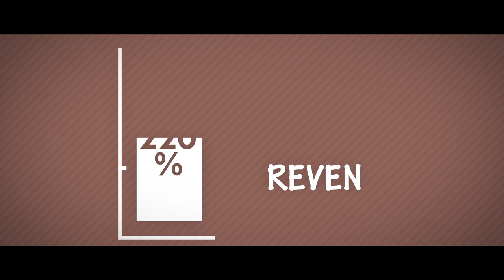The Vuya Foundation: Success Stories from South Africa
The Vuya Foundation is a non-profit company based in the Western Cape of South Africa that focuses mainly on early childhood development, education skills development in the form of bursaries and social entrepreneurship focusing on women

The Vuya Foundation has been running for a number of years but has only recently taken then time to step back and look at the good work it has done. As part of a celebration of their success stories, this short, inspiring tale has been created to give viewers an idea of the work that goes on at the foundation.